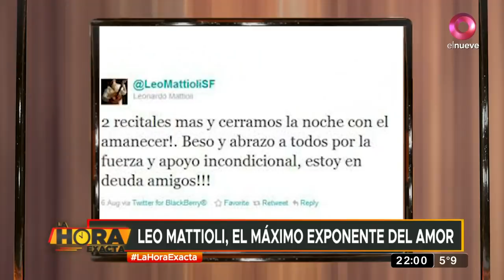La Hora Exacta: Programa del 17 de Junio de 2021